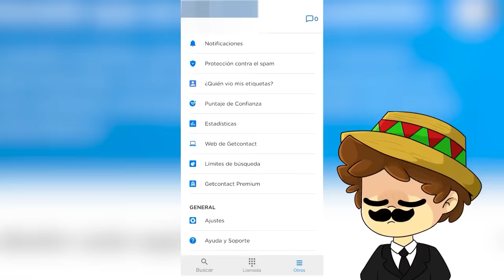¡Minecraft PERO hay DIFICULTAD IMPOSIBLE! 😭💀 SILVIOGAMER MINECRAFT PERO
En el video de hoy SILVIO, PANCRACIO y DANY se enfrentaran a la DIFICULTAD MAS DIFICIL de MINECRAFT donde CADA MINUTO MINECRAFT nos intentara MATAR.

⏰ TIEMPOS ⏰
0:00​ INTRODUCCION
0:36​ MINECRAFT
20:50 OUTRO